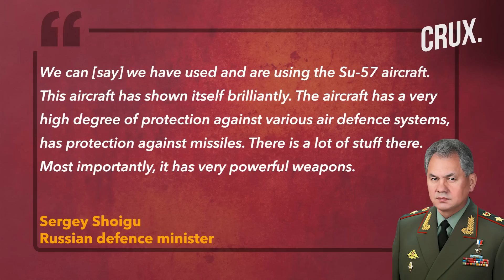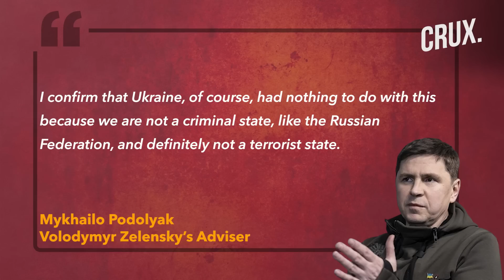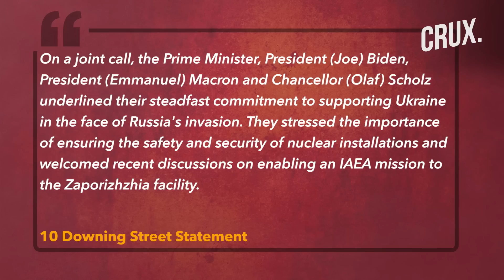Putin’s Command Post Destroyed In Kherson l Russian Drone Downed In Sumy l Shoigu Lauds Su-57 Jets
The Ukrainian army reportedly destroyed a Russian command post in Kherson Oblast. As per reports, 20 Russian soldiers were killed in the attack while a self-propelled Msta-S howitzer and two S-300s were also destroyed. Ukrainian forces reportedly also shot down a Russian drone over the Sumy region on August 22. Meanwhile, a Russian missile destroyed a residential building and injured a child in Mykolaiv Oblast's Bashtanka.

0:00 - INTRODUCTION
2:09 - ZELENSKY WARNS RUSSIA AGAINST TRIAL OF UKRAINIAN SOLDIERS
3:50 - RUSSIAN DEFENCE MINISTER HAILS RUSSIAN SU-57
5:09 - UKRAINE DENIES INVOLVEMENT IN DUGIN’S DAUGHTER’S DEATH
6:28 - PUTIN STARTED WAR FOR 'ABSURD' REASONS, SAYS SCHOLZ
7:39 - DID RUSSIAN SOLDIERS TRADE SUPPLIES FOR ALCOHOL?